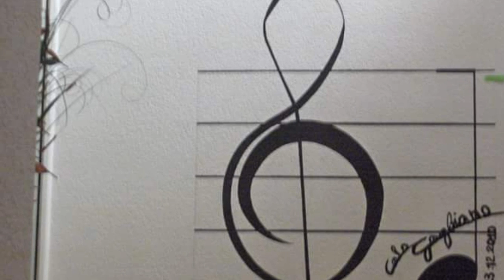18 dicembre 2016